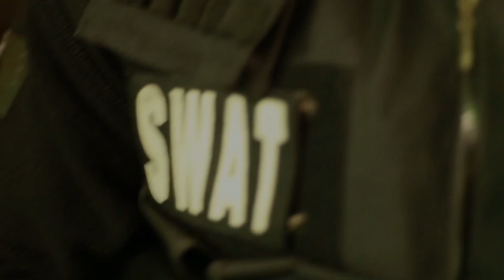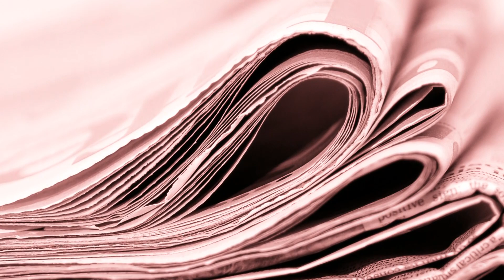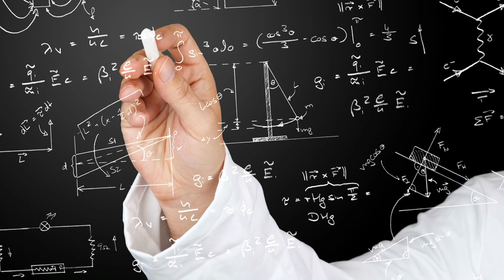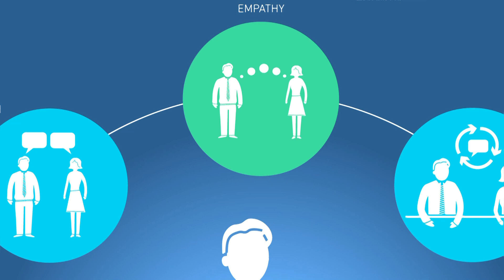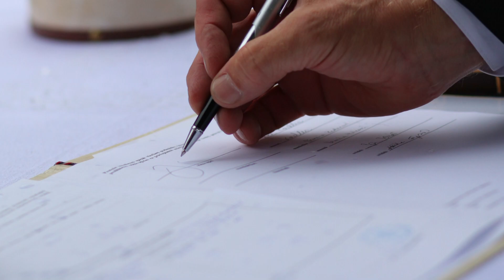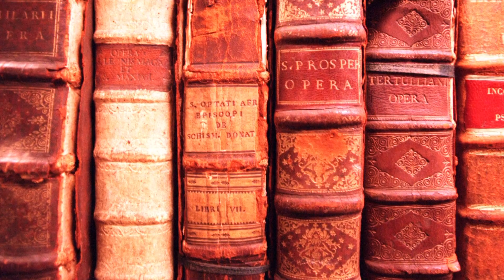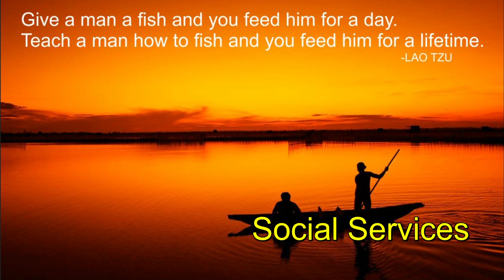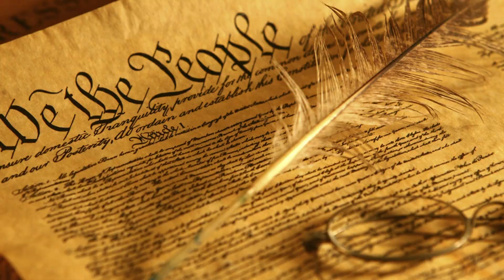After the Collapse: Hard and Soft Prepping Skills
A follow up to Survive Until Sunrise discussing in more depth the hard and soft preparedness skills.